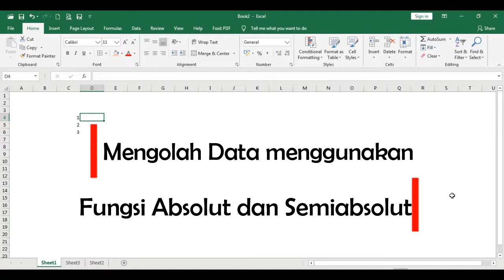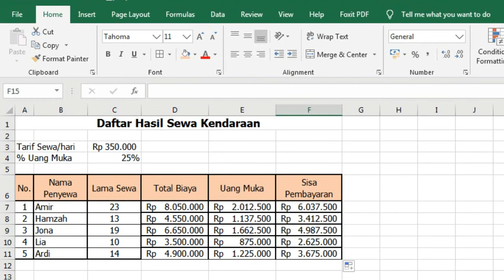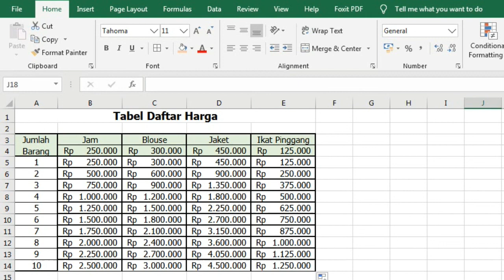MENGOLAH DATA MENGGUNAKAN FUNGSI ABSOLUT SEMIABSOLUT | SPREADSHEET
Diambil dari mapel Aplikasi Pengolah Angka untuk KD 3.9

Semoga bermanfaat 😊